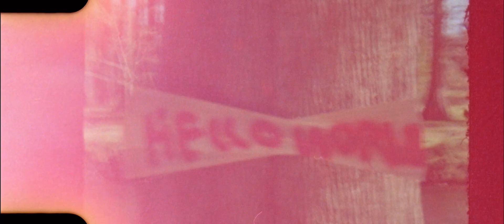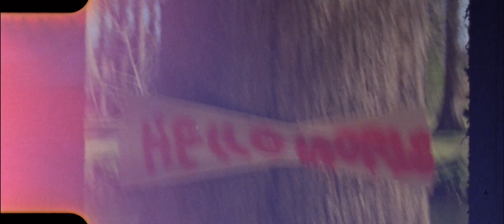Rebels No Savage - Hello World! (Official Music Video) | 8mm Film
Directed, shot & edited by Alec Gessert - auroralglassproductions

Shannon
Instagram.com/shannonr_3

Madison
Instagram.com/1maddcat